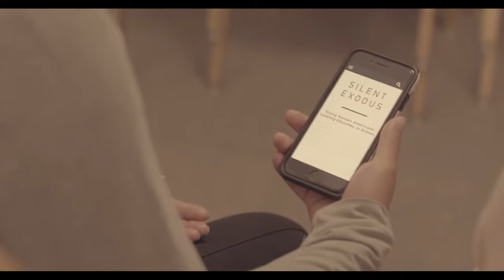Prodigal Korea English (2023) | Full Official Trailer | Phil Choi | Terence Kim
"Prodigal Korea" is a documentary exploring the cultural divide between first and second-generation Korean-Americans, particularly within the church context. The film features interviews with second-generation Korean-Americans who share their struggles with balancing their parents' traditional Korean values and their own desire to assimilate as Americans. It delves into the challenges they face in reconciling their cultural and spiritual identities, often leading to their departure from the church and even the Christian faith. Through this documentary, viewers gain insight into the history of Korean immigration to America and the complexities of identity and culture faced by many Korean-Americans today. The film aims to raise awareness and foster a more inclusive and understanding church environment for second-generation Koreans.

Director: Alyssa Given
Writer: Terence Kim
Cast: Phil Choi, Terence Kim, Johnick Petry